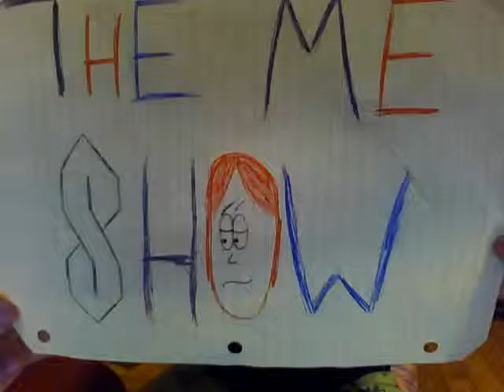The Me Show episode 11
mhm episode 11. tell us some things to do more videos aout in a comment =]